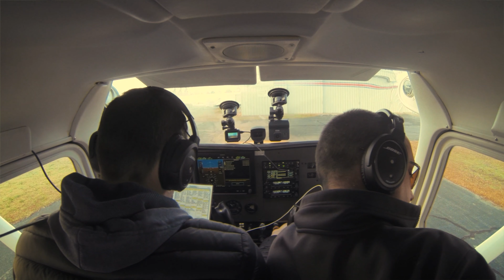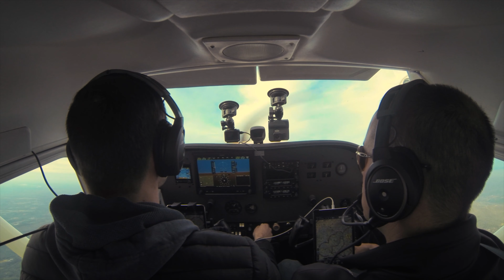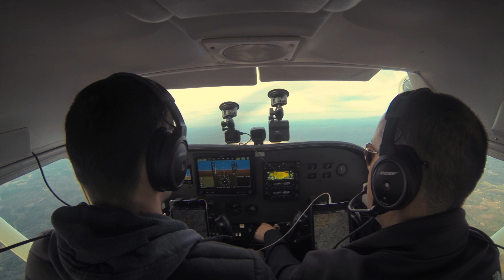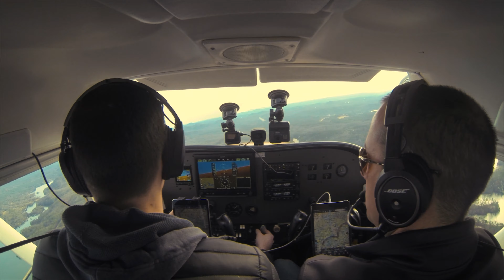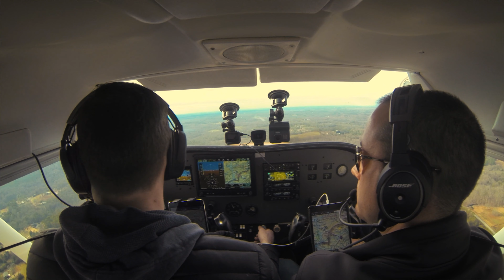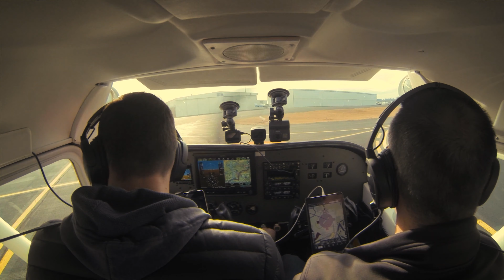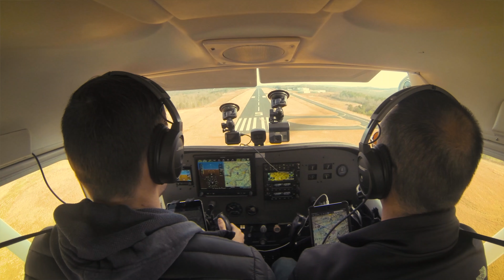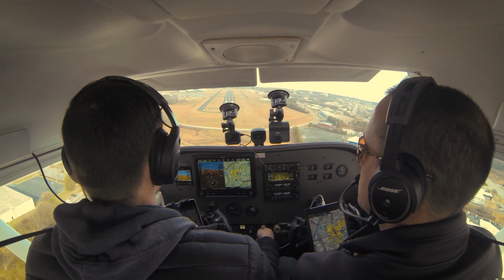Check Ride Prep in a GLASS PANEL Cessna 172 Skyhawk!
Check ride prep in a newly upgraded Cessna Skyhawk. This glass panel consists of a Garmin G3X Touch integrated with the GTN 375. I have about 32 hours and am preparing for my checkride.